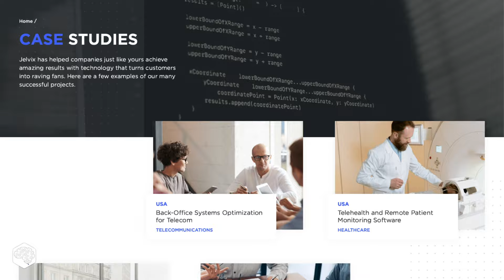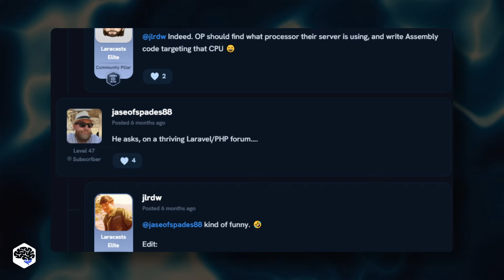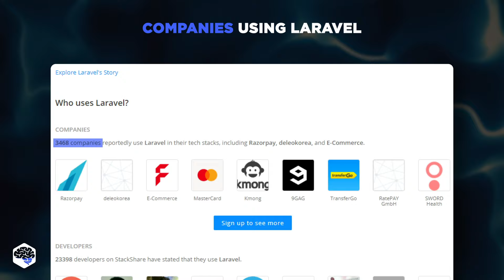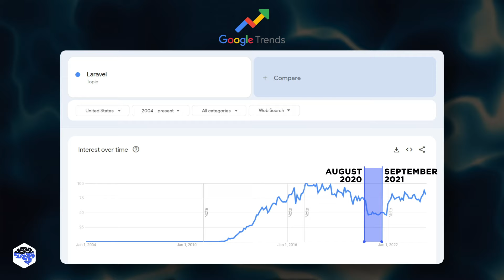Is Laravel still relevant? Unveiling the truth behind Laravel popularity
Let's unveil the real status of Laravel's popularity in the development world, exploring its wide adoption and community support.

▶ Time codes:
00:00 - Laravel
01:18 - Stats and community support
02:16 - Comparison with other frameworks
02:54 - Google Trends
03:50 - Future plans of Laravel
04:11 - Companies that migrated from Laravel
04:40 - Next video

▶ About this video:
In this video, the Jelvix team investigates the prevailing rumors about Laravel's decline, examining its current status within the developer community and its popularity across the industry. We explore Laravel's features, its advantages like clean architecture and community support, and its comparison with other major frameworks through various metrics such as GitHub stars and company adoption rates. The discussion also includes a look at Laravel's recent updates and future events, solidifying its relevance and debunking the myth of its demise.